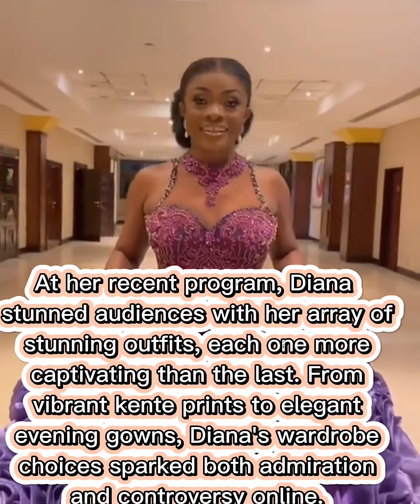Diana Asamoah: Redefining Gospel Fashion with Grace and Style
Step into the world of gospel music sensation Diana Asamoah, where her heavenly voice is matched only by her impeccable sense of style. In this video, we explore the controversy sparked by Diana's stunning outfits at her recent program, diving deep into the intersection of faith, fashion, and individual expression. Join us as we celebrate Diana's boldness, creativity, and unwavering devotion to spreading the gospel through music and fashion.